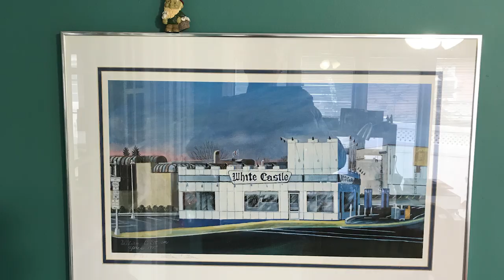Caris LeVert, Spencer Dinwiddie, White Castle & more with Chris Shearn and Jim Spanarkel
In this episode of YES We're Here, Chris Shearn and Jim Spanarkel talk Brooklyn Nets basketball, players Caris LeVert and Spencer Dinwiddie, White Castle & much more!